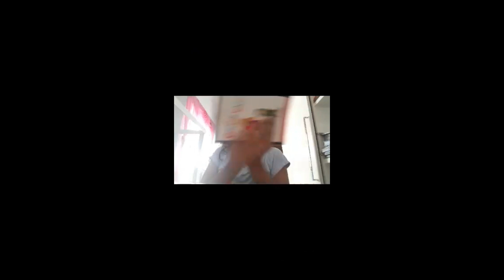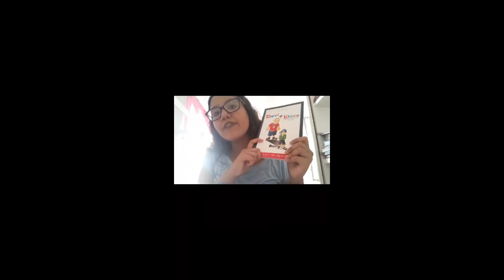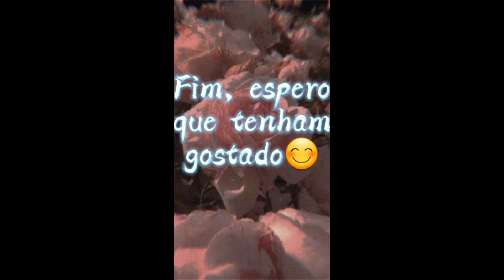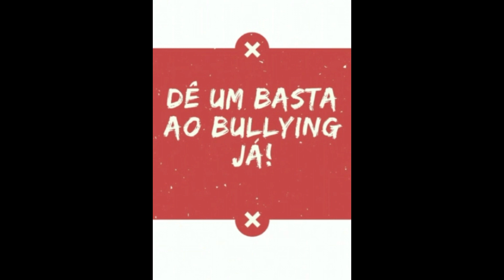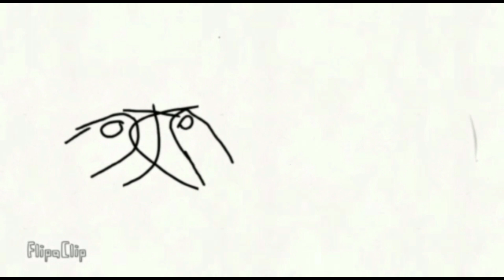Cecriar 2021 - 6ºEF II